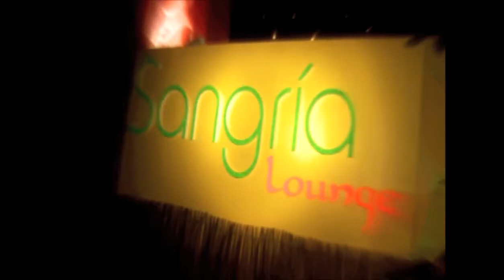Francisca Munoz (Cisca) Presenting gig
A Culmination of some work i did for Unseen TV in both English and Spanish. Video has snippets of coverage of the annual Chilean Independence Day on the 18th September at Fairfield Show Ground in Sydney's West.

It also covers The Halloween Party at Marconi Club...For those who know, and are from Sydney...at the end of the video i said "Bonyrigg!"  yes i made a boo boo LOL but its funny! and at least you know its live :)